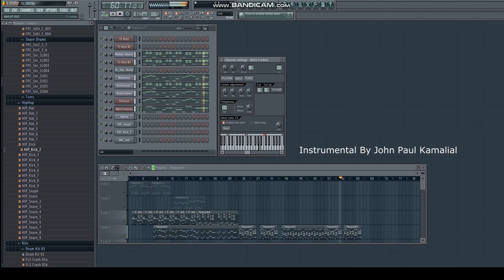Yaayum - Saga... Instrumental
Dedicating this song to my Lovely Wife.